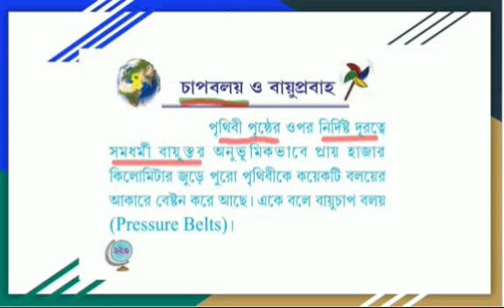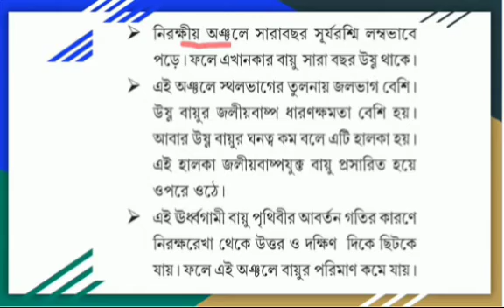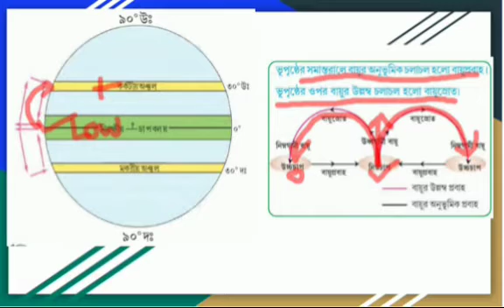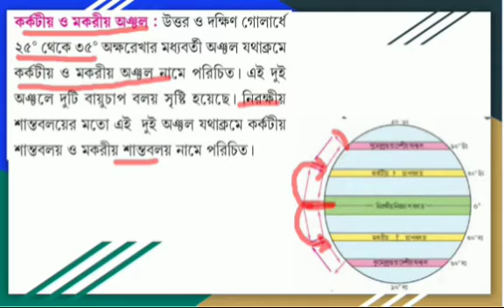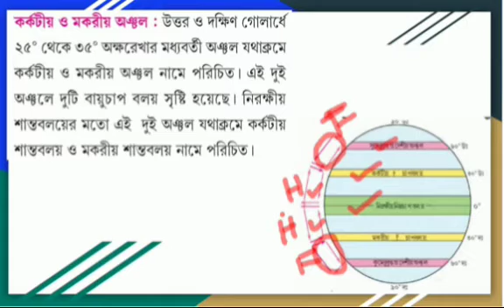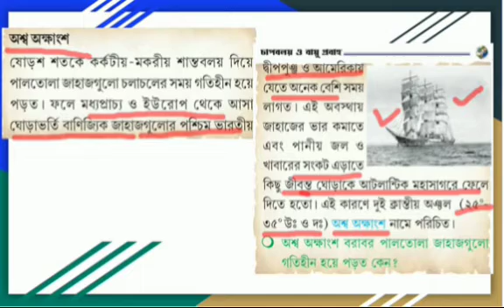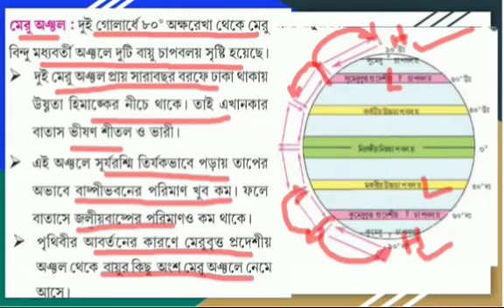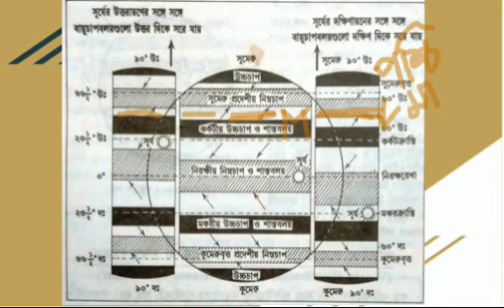Pressure Belts on Earth Surface and Changes the Limit of Pressure Belts (in Bengali)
The formation of pressure belts in earths surface has been discussed in relation with Planetary Wind System.